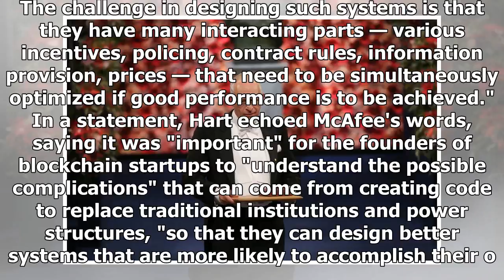Nobel Laureate Oliver Hart to Advise Blockchain Startup